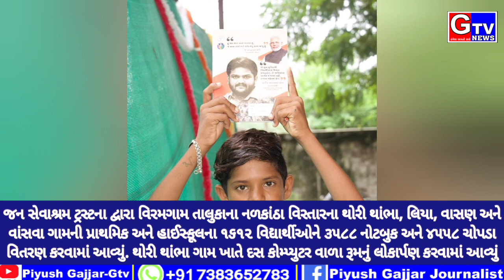વિરમગામ-નળકાંઠા વિસ્તારના થોરી થાંભા,લીયા, વાસણ અને વાંસવા ગામની પ્રાથમિક અને હાઈસ્કૂલના ચોપડા વિતરણ